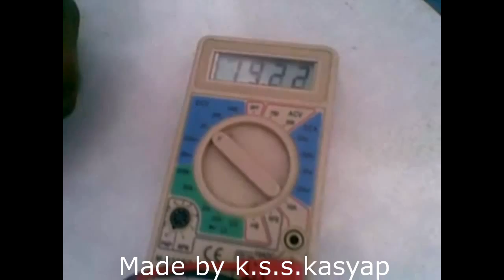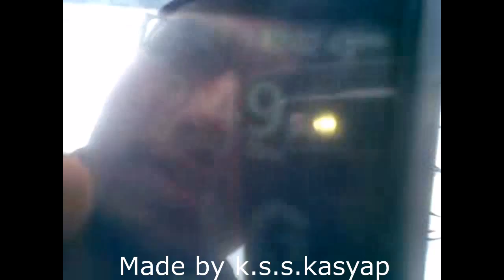how to make solar mobile charger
this is 12v and 5 watt solar panel,this solar charger will also used to charge laptops,led lights,bike batteries(6v-12v),digital cam batteries, i pods.gps modems,etc